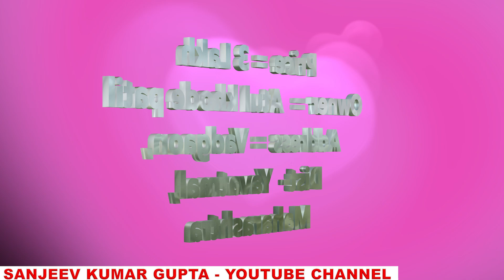बिकाऊ पंचकल्याण घोड़ी पार्ट 52 𝐎𝐧𝐥𝐢𝐧𝐞 𝐇𝐨𝐫𝐬𝐞 𝐌𝐚𝐫𝐤𝐞𝐭 𝐈𝐧 𝐈𝐧𝐝𝐢𝐚 𝐇𝐨𝐫𝐬𝐞𝐬 𝐅𝐨𝐫 𝐒𝐚𝐥𝐞 𝐈𝐧 𝐈𝐧𝐝𝐢𝐚 𝐕𝐢𝐝𝐞𝐨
Mare Laxmi
Marwari Punjab Mix
Age = 40 months
Height =61
Training - Dance
Price = 3 Lakh
Owner =  Atul khode patil
Address = Vadgaon, Dist-  Yavatmal, Maharashtra
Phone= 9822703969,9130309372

In This series, You will find indian marwari horse, Kathiyawadi horse , sindhi horse ,Mare ,baby horse Price in India . This is Horse Channel for stud farm , horse mela, and Horse selling.